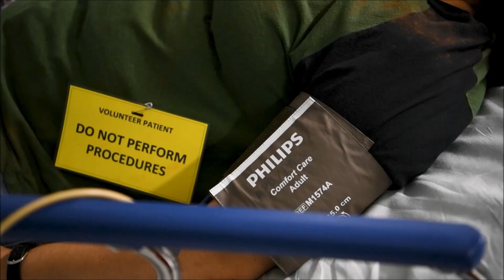Keen Sword 23 Mass Casualty Exercise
Nov 17, 2022 - U.S. Naval Hospital Okinawa conducts a mass casualty training exercise as part of Keen Sword 23 on Camp Foster, Okinawa, Japan. Keen Sword 23 is designed to enhance Japan-U.S. combat readiness and interoperability while strengthening bilateral relationships and demonstrating U.S. resolve to support the security interests of allies and partners in the region.

Film Credits
Lance Cpl. Ernesto Lagunes